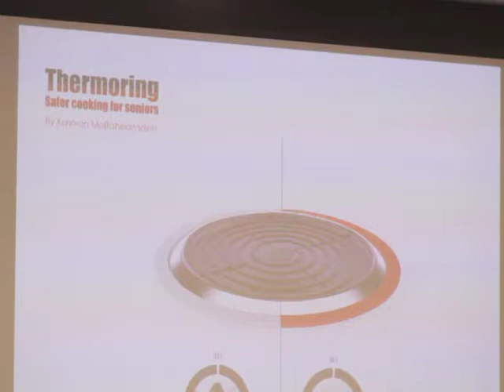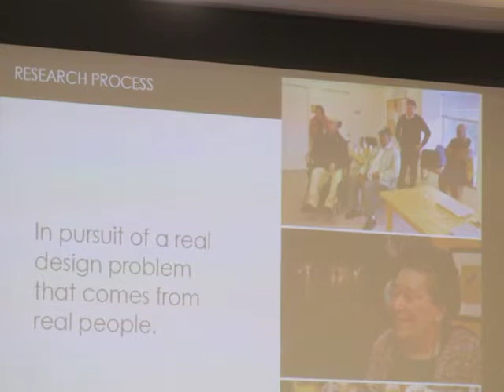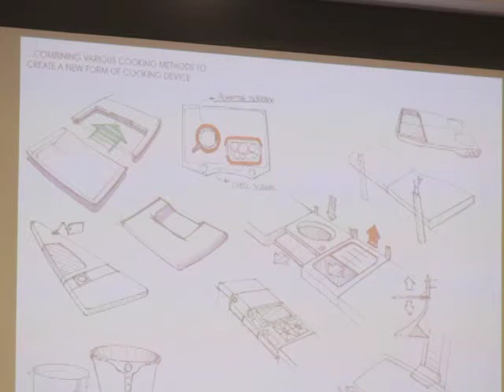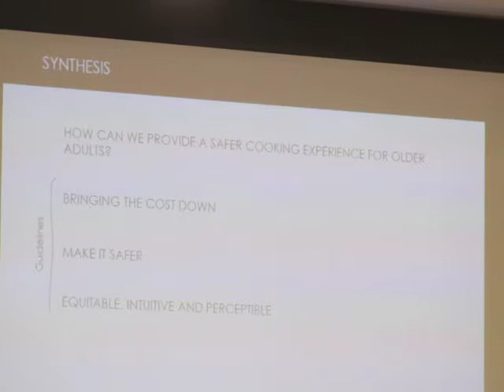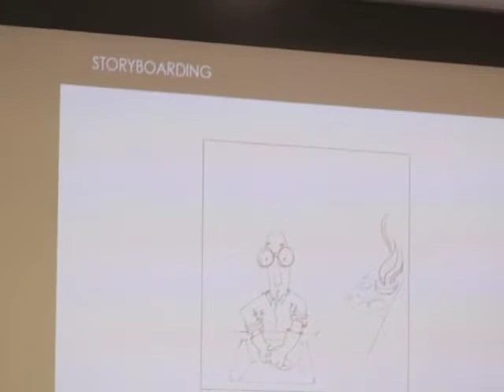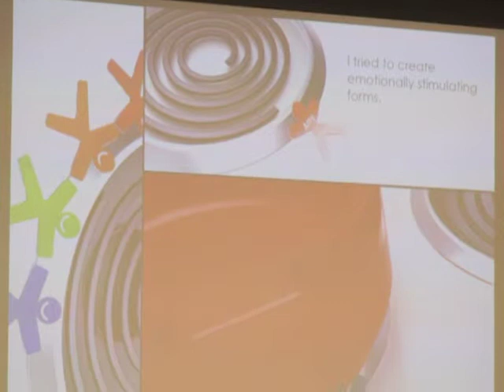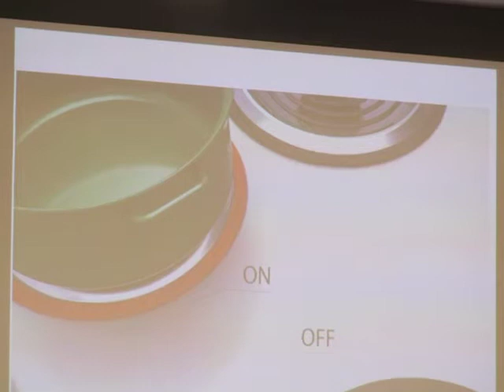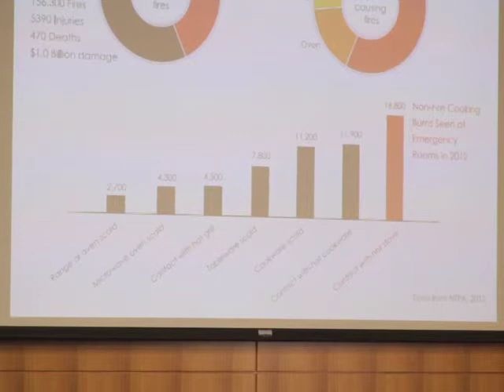ThermoRing - San Francisco State University